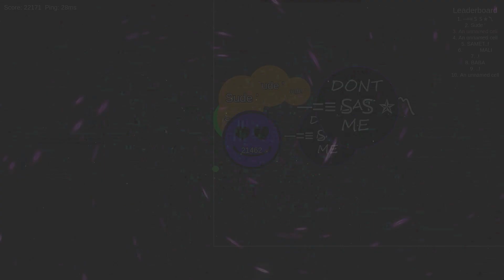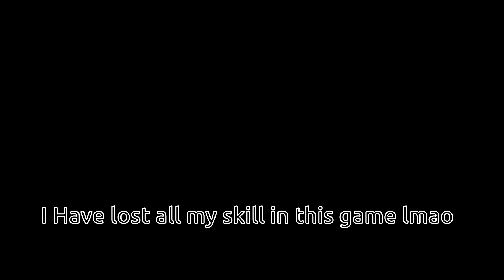Agar.Pro/ Wins & Fails